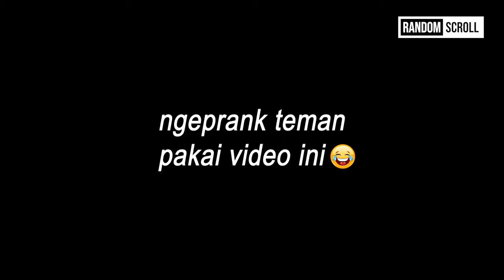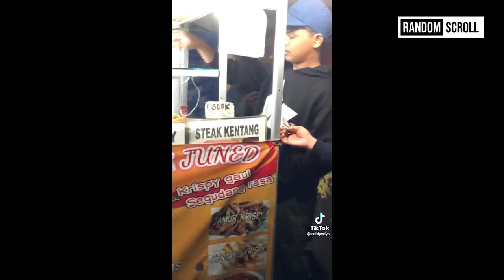Video Halu Berjilbab Cantik Tik Tok | COCOK BUAT PRANK TEMAN | Halu Buncin Tik Tok #2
Kompilasi video halu dari ughtea Tik Tok
Bisa di jadiin status wa untuk ngeprank temen
juga untuk manas manasin mantan !!